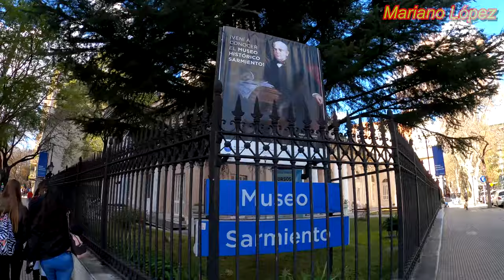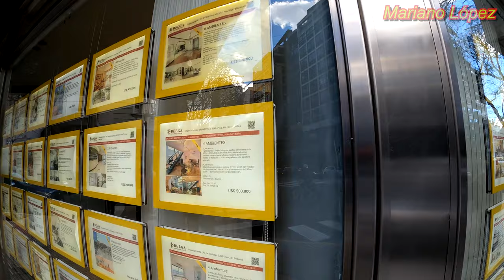4K⁶⁰ 🚶 - BUENOS AIRES walk 👉 (Belgrano/Barrancas de Belgrano) - WALKING TOUR - ARGENTINA-Travel-VLOG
Walking tour in Cabildo Avenue (Avenida Cabildo) and Barrancas de Belgrano in the Belgrano neighborhood, City of Buenos Aires, Argentina.
It is one of the neighborhoods with more money in Buenos Aires.
It starts on Cabildo Avenue, passing through Juramento Avenue, Manuel Belgrano Square, Sarmiento Historical Museum, Barrancas de Belgrano (where we will see the roundabout).

  0:00 Cabildo Avenue (Avenida Cabildo)
19:28 Juramento Avenue
20:52 Manuel Belgrano Square
21:58 Sarmiento Historical Museum
22:35 Juramento Avenue
23:15 Real Estate (sale price of houses, apartments, etc.)
23:34 Juramento Avenue
26:16 Barrancas de Belgrano